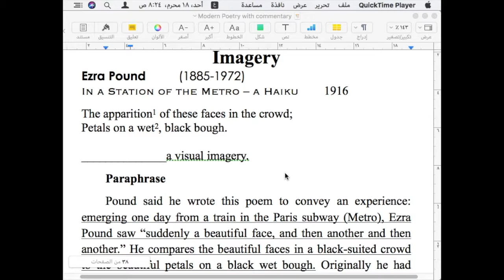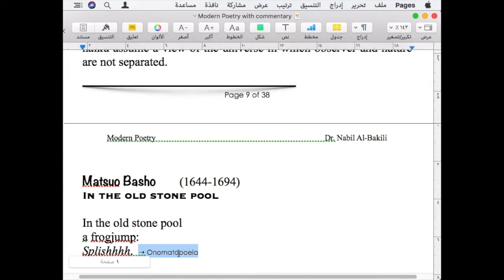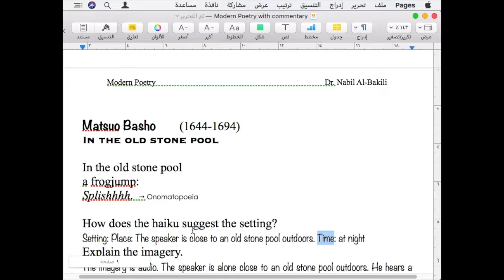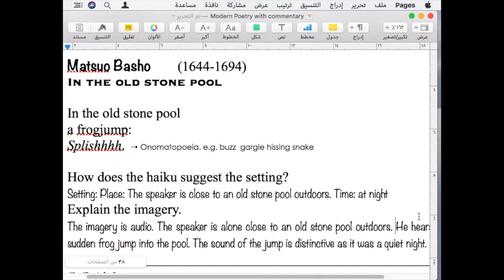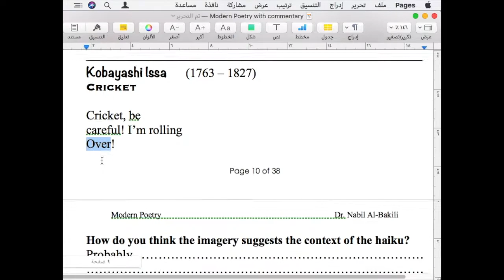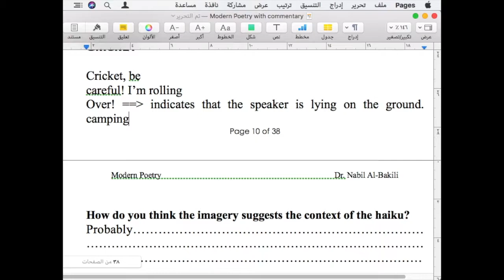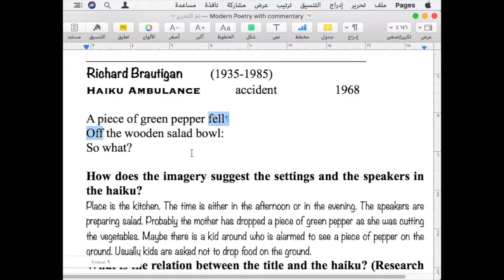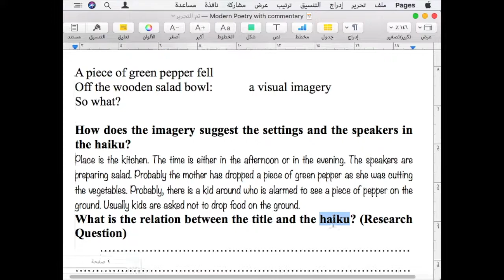Imagery in Modern Poetry